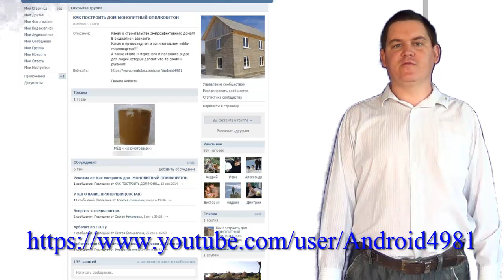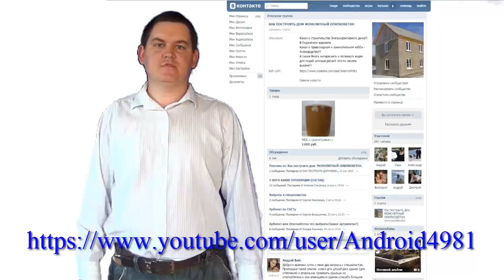10000 Юбилей Поздравления Розыгрыш приза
5)Написать в комментариях: Участвую …

ВСЕМ ПРИВЕТ!!! меня зовут НАРОДНЫЙ СТРОИТЕЛЬ АНДРЮХА
я строю дом из МОНОЛИТНОГО ОПИЛКОБЕТОНА (АРБОЛИТА) в одиночку

Я стал партнером ЮТУБА. И ты тоже можешь.

Для тех кто желает помочь развитию моего проекта:
Webmoney кошелек:
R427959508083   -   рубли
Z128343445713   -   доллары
Яндекс кошелек
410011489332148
ЗАРАНЕЕ БЛАГОДАРЕН!